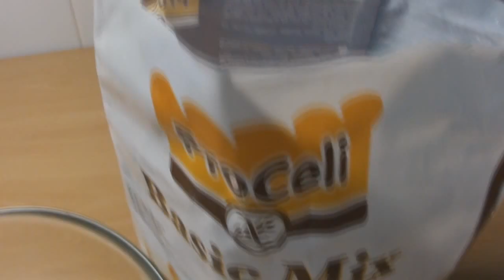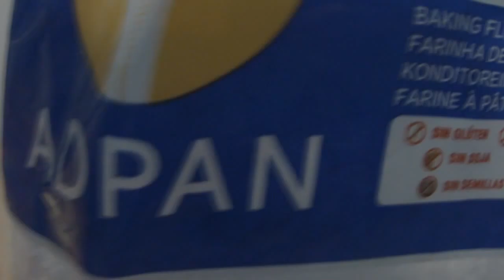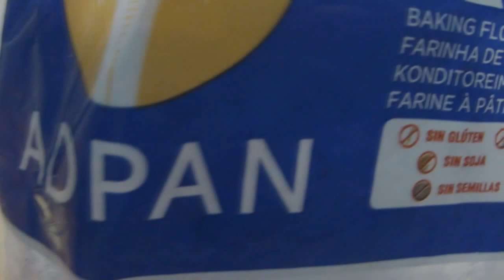CHACHI-TARTA: Panettone fácil (sin gluten y sin lactosa)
Hoy te comparto una receta clásica italiana que nunca puede faltar en nuestra mesa durante la temporada navideña, el delicioso panettone que hoy en día es tan conocido mundialmente; la receta auténtica puede llegar a ser muy laboriosa por lo que he simplificado los pasos y lo he preparado muy a mi manera pero con buen resultado y por supuesto sin gluten.